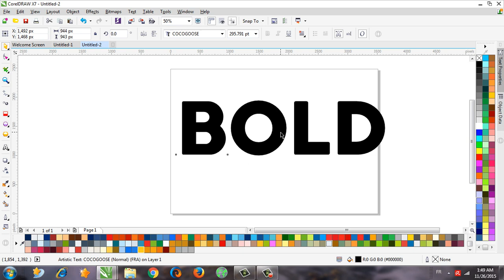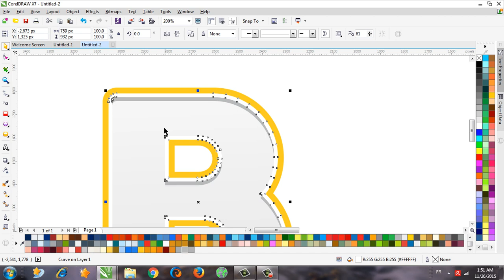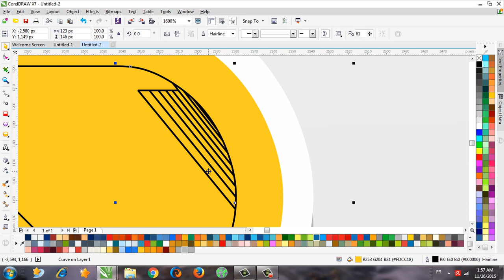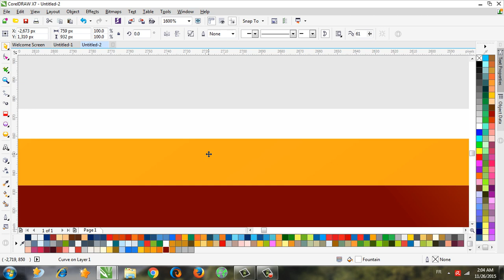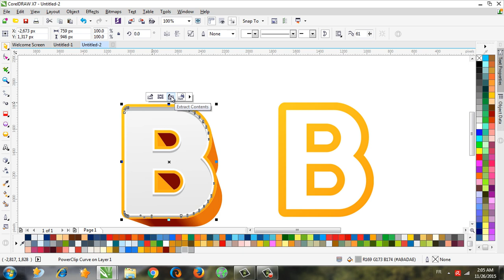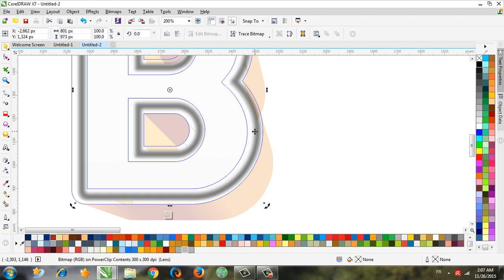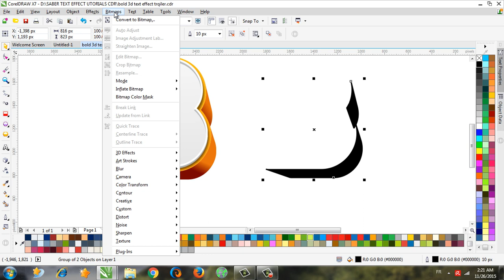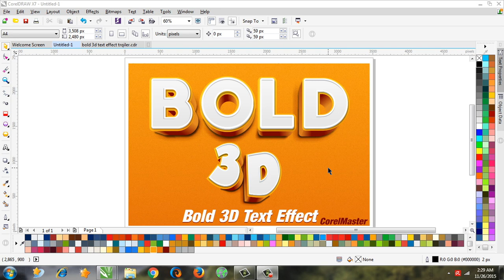CorelDraw Tutorial: How to make Bold 3D Text Effect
HOW TO MAKE COOL 3D TEXT EFFECT IN CORELDRAW WITH EASY STEPS .
NEW TRICK TO MAKE NICE LOOK SHADOW USING THE BACKGROUND COLOR .
How to make : fresh sticker text effect in
coreldraw with a cartoon 90's style.
   - with easy steps you will make it
   - the text effect its in 3D

another tutorials in CorelDraw

How to Make misplaced rows of polygons